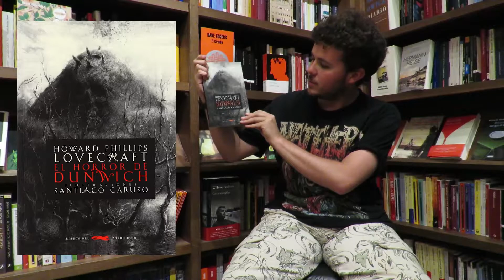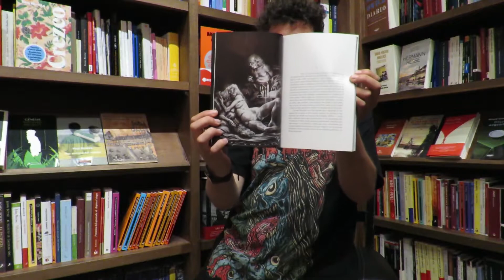Bruno recomienda «El horror de Dunwich»